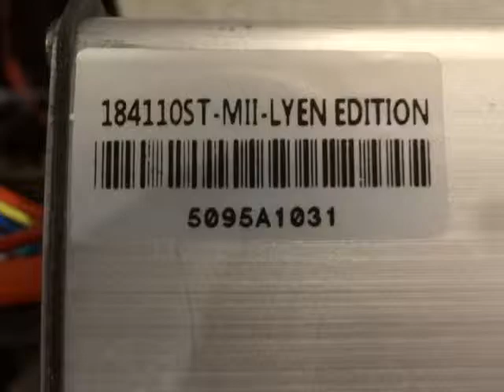Sterling's 18 FET 4110 Lyen controller #4 test run